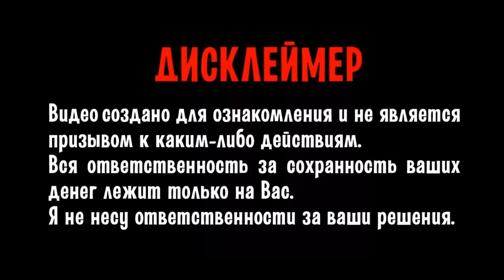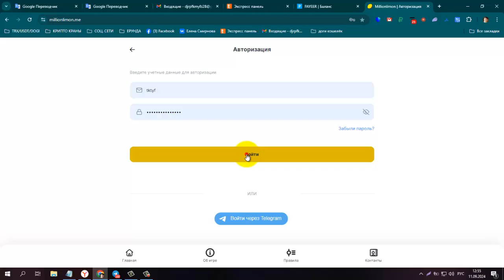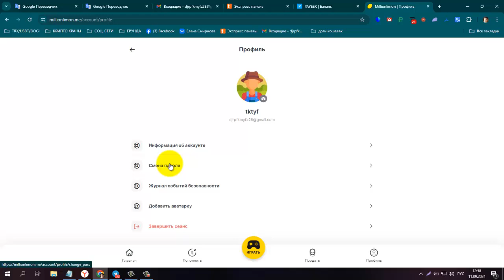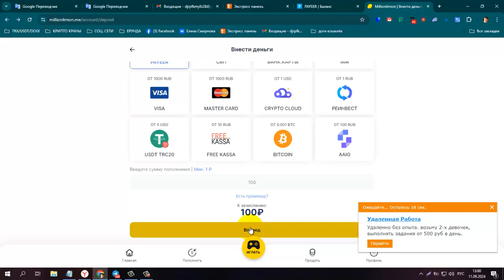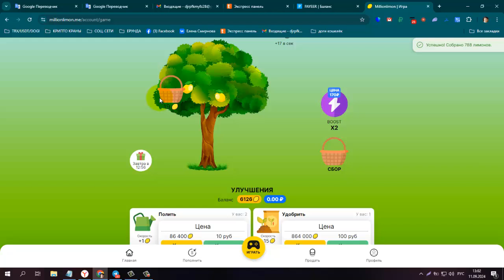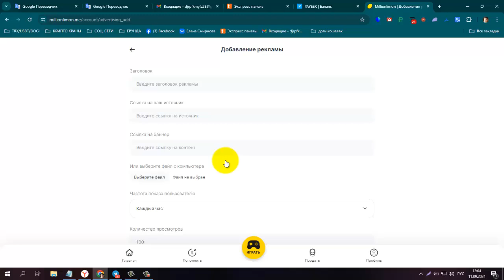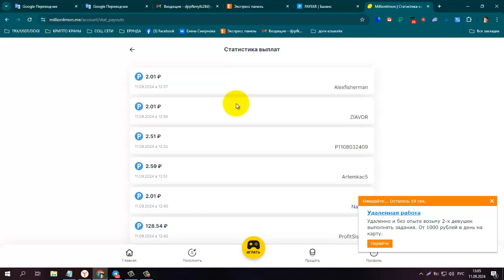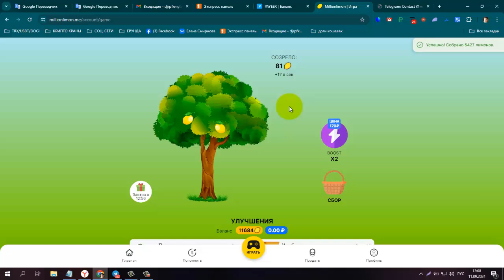Новинка! Игра MILLIONLIMON Бонус при регистрации 86400🍋 мин вклад 10 RUB, Вывод от 2 RUB